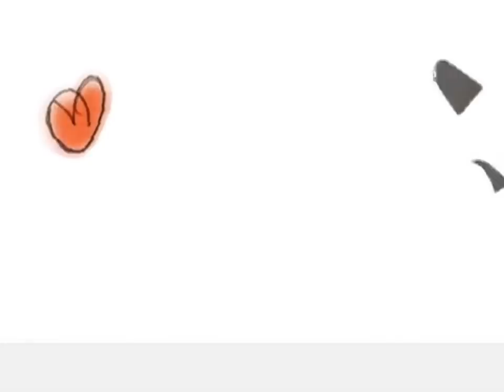【Hatsune Miku】Marionette Syndrome【Legendado PT-BR】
Produtor: scop
VOCALOID: Hatsune Miku

Pedido por: MattKillua (Obrigado por me lembrar! *abaixa a cabeça envergonhado*)

~Informação adicional: A frase "E já que eu vivo como um fantoche meu futuro não é bom." na verdade deveria ser traduzida como: "Já que eu vivo como um fantoche meu futuro não pode ser brilhante.", mas como isso não caberia no vídeo sem ficar em duas linhas eu resolvi colocar a primeira frase mesmo.~